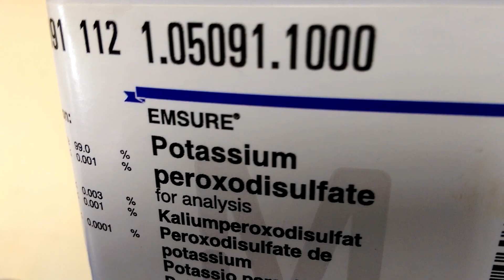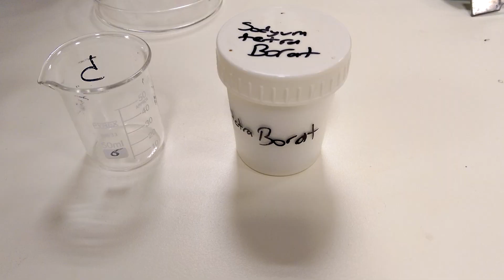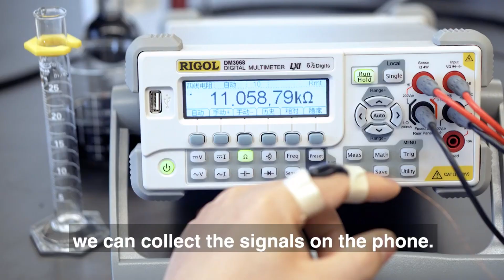Making Conductive Hydrogel | Conductive Polymer Slime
How to prepare electric conductive polymer hydrogel slime, DIY slime soft, elastic, stretchable polymeric gel. Polyvinyl alcohol (PVA) pyrrole monomer, polypyrrole, microcrystaline cellulose (MCC) composites. MCC coated with polypyrrole. Electrically conductive polymer. Making Slime. Polymerization reaction. DIY.